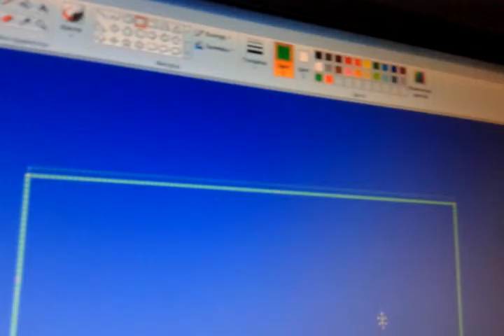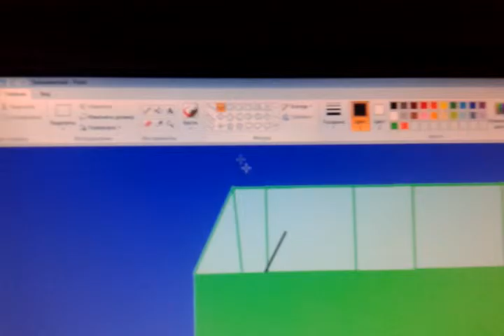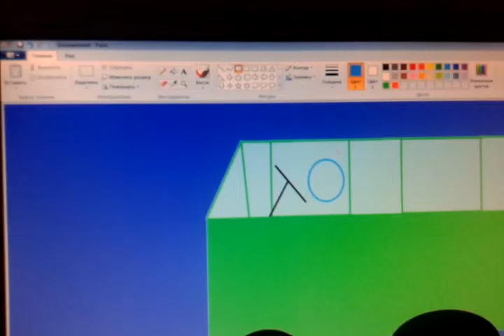Monsters vs Truck